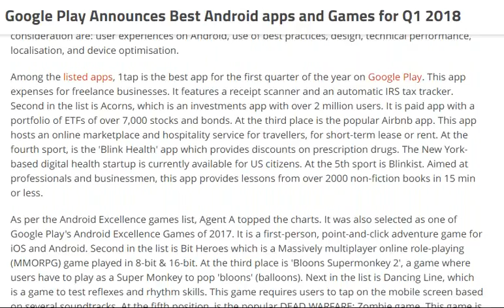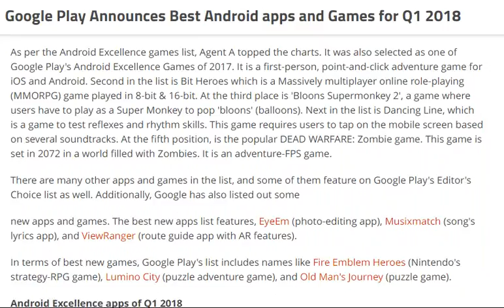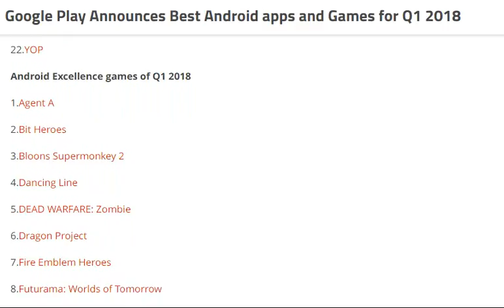tech news:Google Play Announces Best Android apps and Games for Q1